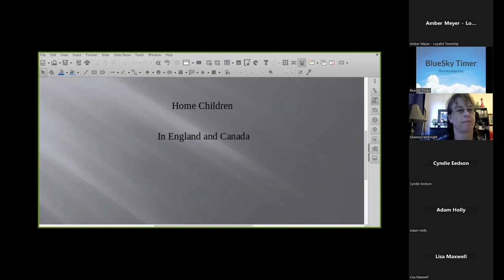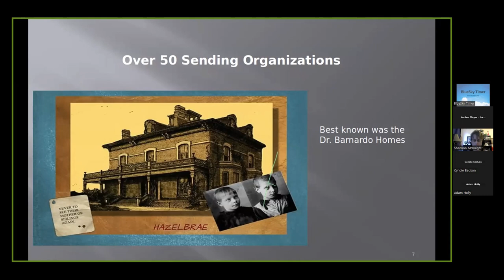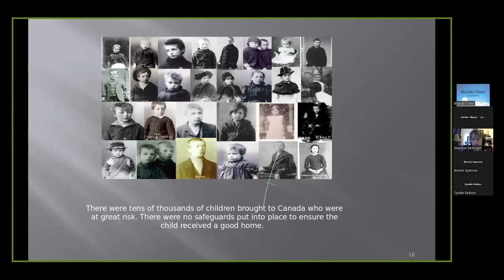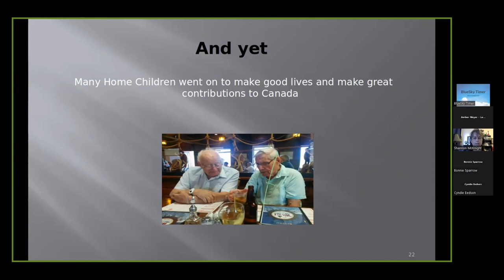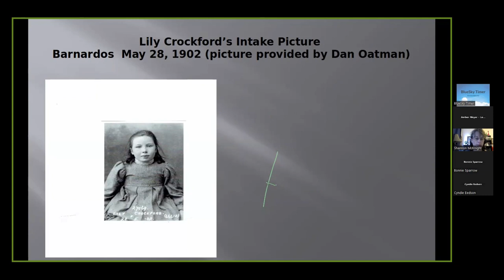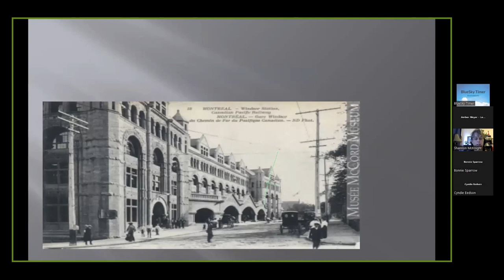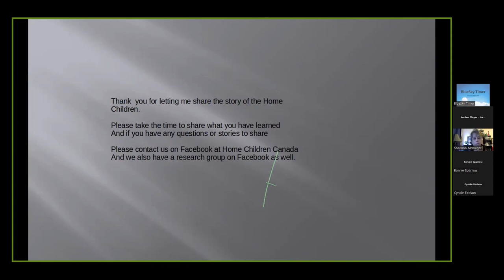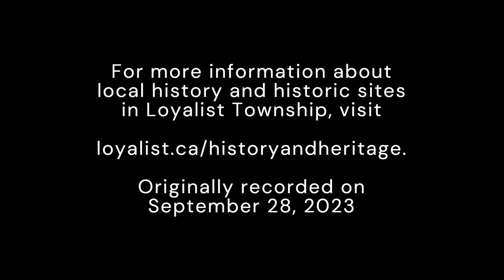British Home Children Recording